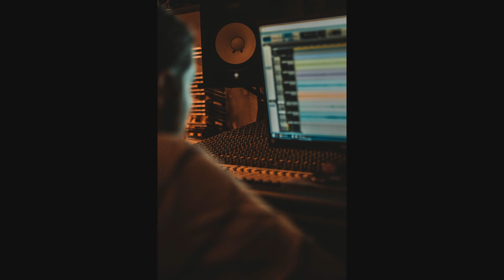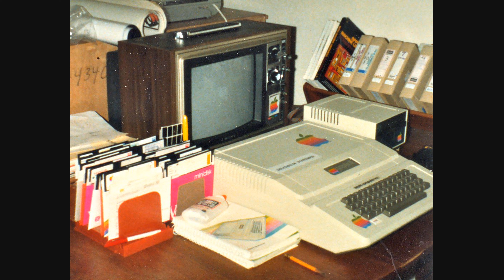🔊 Sons D'ordinateur Assortis - Alarme - Son libre de droit - Bruit gratuit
Effet sonore Sons D'ordinateur Assortis - Alarme à telecharger pour vos projets.

Vous pouvez récupérer l'audio en utilisant n'importe quel convertisseur Youtube - mp3 depuis votre navigateur.
L'audio peut être utlisé pour vos projets YouTube sans restriction.

Compilation de Sons D'ordinateur Assortis gratuit
Le son de Sons D'ordinateur Assortis libre
Mp3 de Sons D'ordinateur Assortis - Alarme sans copyright
Bruit Sons D'ordinateur Assortis creative common

Vidéo libre de droit HD 4K haute qualité
Cette chaine YouTube comporte une enorme banque de son, de bruits et bruitages.